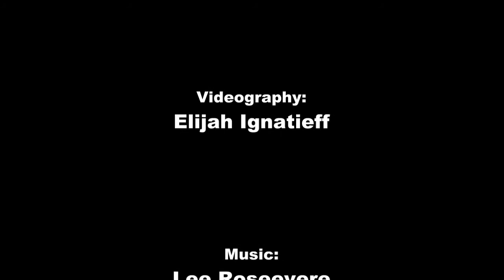QC: Thea Hollett: Who is Zach The Crystal Skull?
Thea Hollett, elder of the Sunshine Coast Shared Knowledge Community, shares her experience with Zach who resides within a crystal skull.